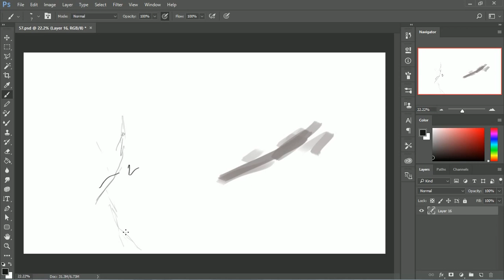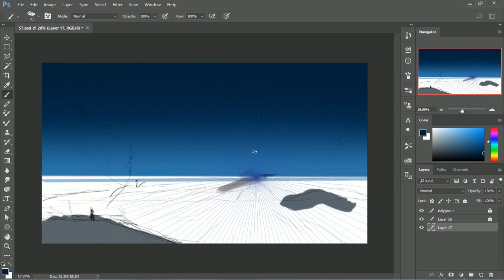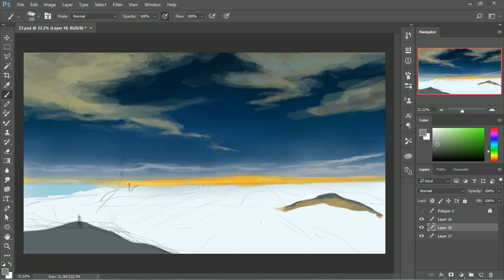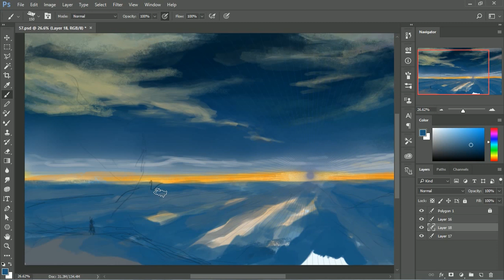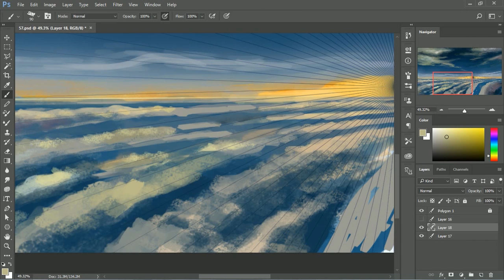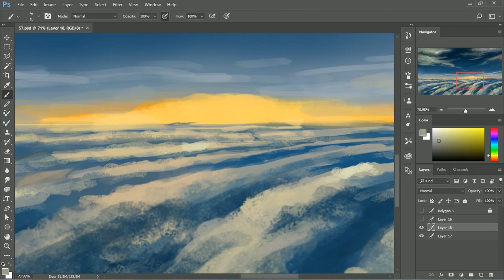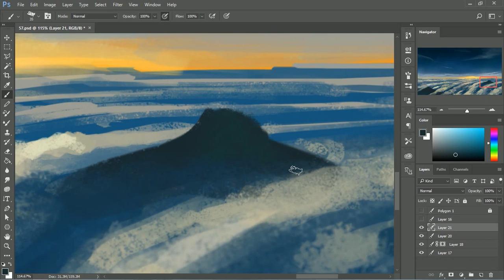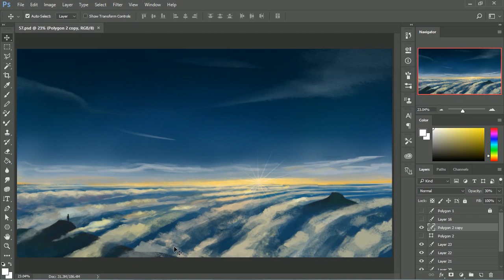Above clouds | Speedpaint